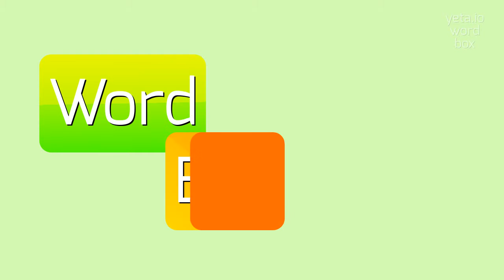How to say "shoveller's"! (High Quality Voices)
Watch in this video how to say and pronounce "shoveller's"!